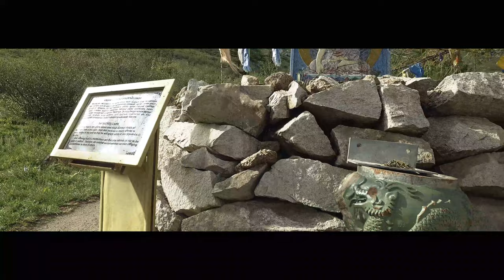3/3 Tren Transmongoliano/Trans Mongolian. Parque Nacional Gorkhi Terelj-Gorkhi Terelj National Park.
Mongolia.

Parque Nacional Gorkhi Terelj
Caminando por el parque descubrimos un templo budista para meditar (Ariyabal). La vista es espectacular.

Gorkhi Terelj National Park
While walking through the park we discovered a Buddhist temple for meditation (Ariyabal). The view is spectacular.

DJI Osmo
Panasonic GH5